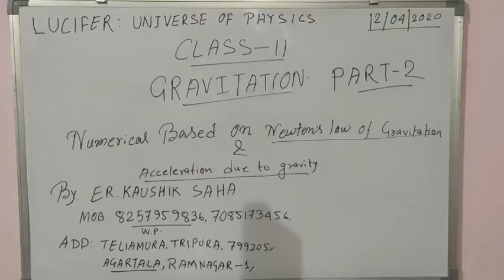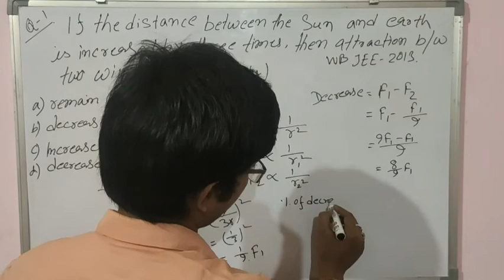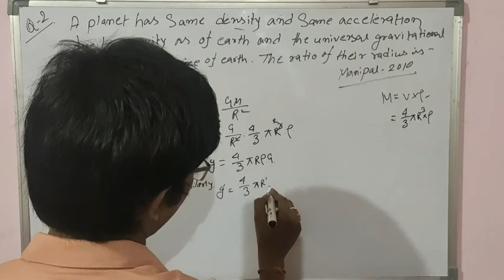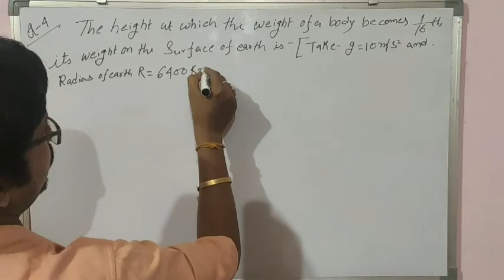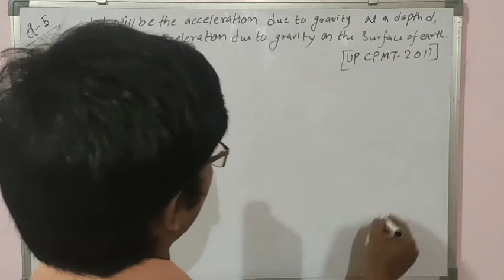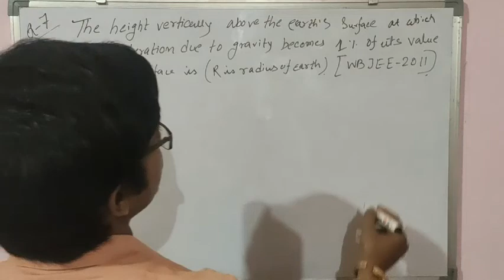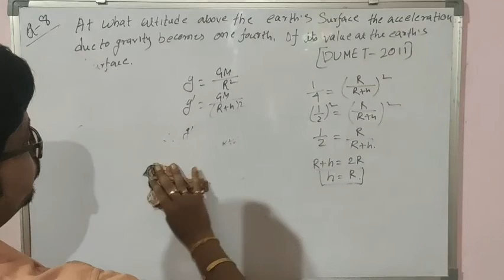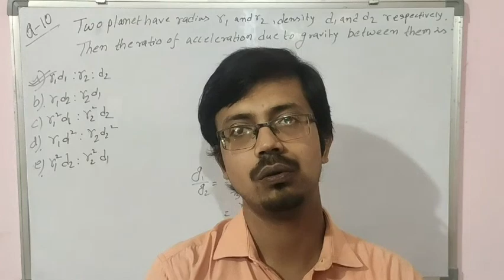CLASS 11 Gravitation Part 2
Hello students... at first i tel u sorry that video quality and background light is poor and audio quality is also bad...In this video we learn about GRAVITATION..dont worry...here i will discuss every topic and give u notes... if you face any kind of problems then you can contact me... This is part 2...we start basic part of this chapter. we discus numericals based on newton's law of motion... dont skip and serially watch one by one... for next video watch playlist. you definately learn from my channel. watch share and subscribe... thank you.